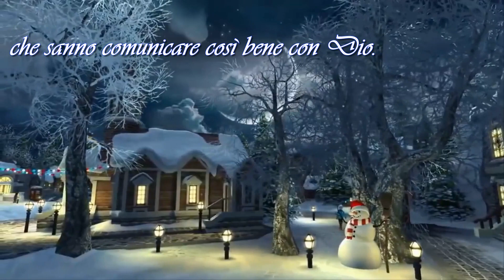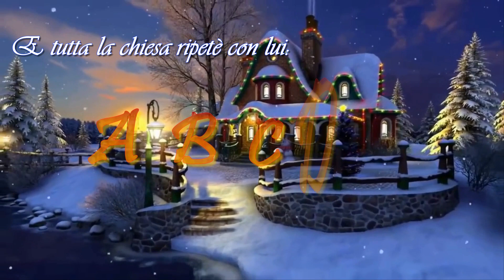Il bimbo di Rio di Paulo Coelho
Di Paulo Coelho
Voce narrante di Rodolfo Vettor
Video realizzato da Antonino Taverniti